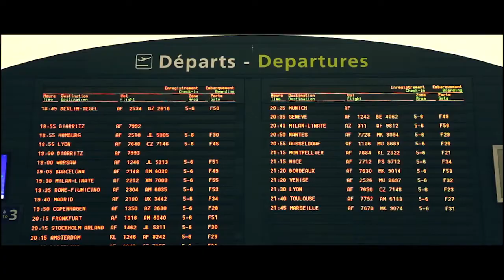Quarte pub v1 (sans voix)